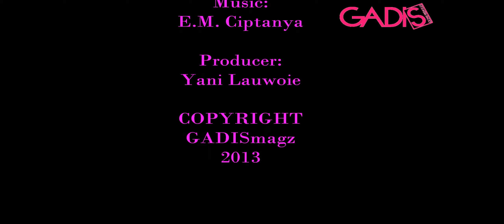Behind The Scene - Patricia "Princess" for GADISmagz 32/2013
Berawal dari GADIS Sampul, Patricia Devina Dextra kini bergabung dengan girlband Princess. Makanya GADIS mengajak Patrice buat pemotretan cover edisi ulang tahun ini. And she looks like a princess! Penasaran? Lihat videonya, yuk!

O iya, jangan lupa juga untuk beli majalah GADIS edisi No. 32/2013 yang terbit Jumat, 29 November 2013 dengan cover Patricia, ya!